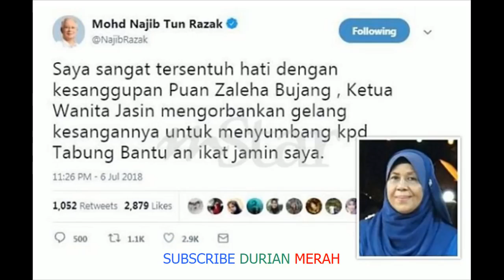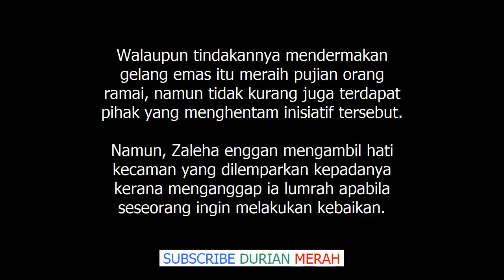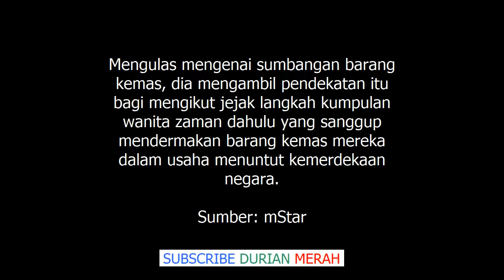Najib Tersentuh Gelang Dikorban, Zaleha Kata Bantu Bekas PM ‘Hak Peribadi’